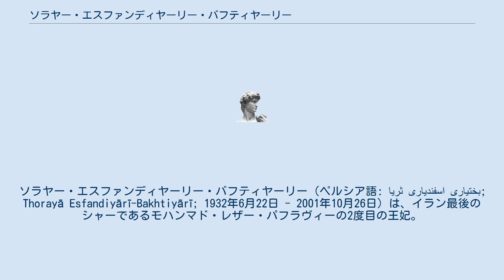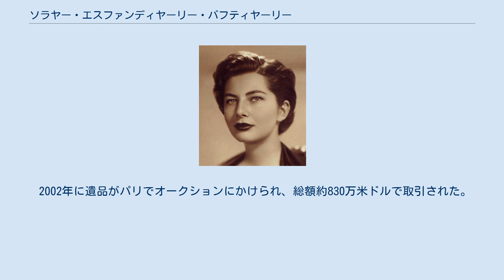ソラヤー・エスファンディヤーリー・バフティヤーリー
モハンマド・レザー・パフラヴィー
イラン・ドイツ関係
ソラヤー・エスファンディヤーリー・バフティヤーリー（ペルシア語: ثریا اسفندیاری بختیاری‎; Thorayā Esfandiyārī-Bakhtiyārī; 1932年6月22日 - 2001年10月26日）は、イラン最後のシャーであるモハンマド・レザー・パフラヴィーの2度目の王妃。
ソラヤとも表記する。
 「イスファハーンの薔薇」「緑色の瞳のディーヴァ」「ペルシャのエヴァ・ガードナー」の異名を持つ通り、1950年のイラン国王モハンマド・レザー・パフラヴィーとの婚約以来、絶世の美女として知られた。
 父はイラン南部のバフティヤーリー族の貴族で在西独大使、母はドイツ人。
 1950年に予定されていた結婚式はソラヤーの病により1951年に延期されたが、ソラヤーが病床に伏せっている間、国王は毎朝彼女にジュエリーを贈ったといわれている。
 継承者をつくることができず、国王は離婚をせず、そのかわりに「代理母」としての側室を置くことを提案するが、ソラヤーは拒絶。
両親の住むドイツに去り、結婚生活は7年で終わる。
深い哀しみの表情を浮かべて離婚を表明した国王の会見は話題になった。
離婚した後は『イラン王女』の称号を贈られ、月に7000米ドルの年金を国王から送られ続けた。
 ヨーロッパに移住後、彼女のことを歌ったフランスの歌手フランソワーズ・マレ＝ジョリスの曲がヒットするなど、『哀しみの王妃』として高い知名度と同情を得ていた彼女を社交界と大衆は歓迎し、映画出演のオファーを得て、数作の映画に出演。
俳優のマクシミリアン・シェル、オートバイのザックスの創業者の子孫で、実業家ギュンター・ザックス (のちにブリジット・バルドーの三度目の夫となる)らと浮名を流す。
その後、イタリア人映画監督フランコ・インドヴィナと同棲していたが、1972年、インドヴィナは飛行機事故で亡くなる。
 1991年、自伝を出版。
晩年はパリでかつての侍女たちや、実弟などイランからの亡命者に囲まれ暮らしていたが、インドヴィナの死後患ったうつ病からか、人を遠ざけることが年々多くなっていた。
 2001年にパリで死去。
パリでの葬儀にはモハンマド・レザー・パフラヴィーの妹と弟、ヨーロッパの貴族らが出席。
ミュンヘンにある両親と兄弟の墓の隣に埋葬された。
 2002年に遺品がパリでオークションにかけられ、総額約830万米ドルで取引された。
とりわけ、ディオールによるウェディングドレスは120万米ドルで売却された。